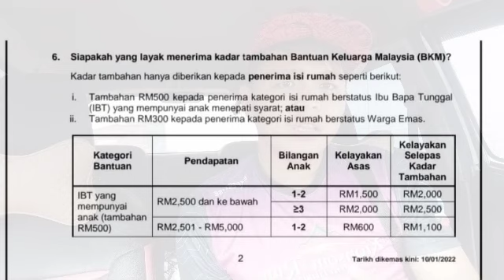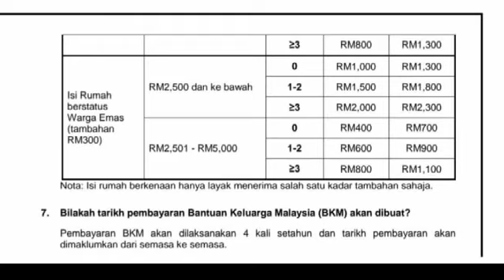KADAR KELAYAKAN BANTUAN SELEPAS BKM FASA 1 DIKREDITKAN